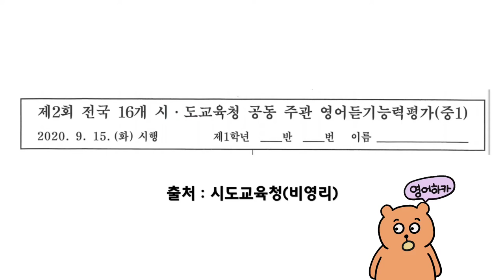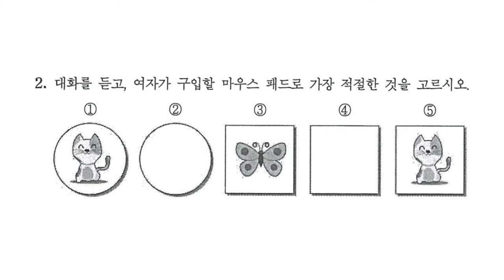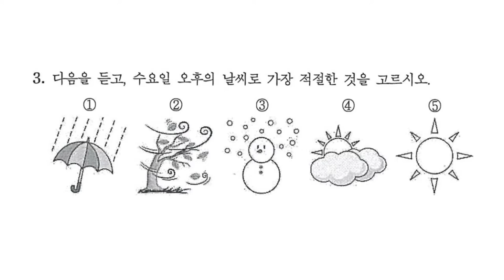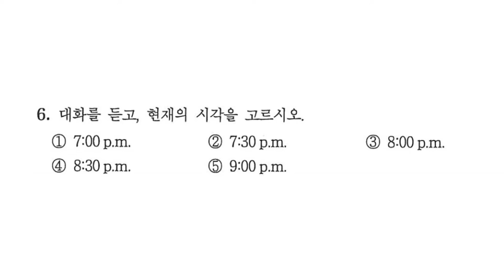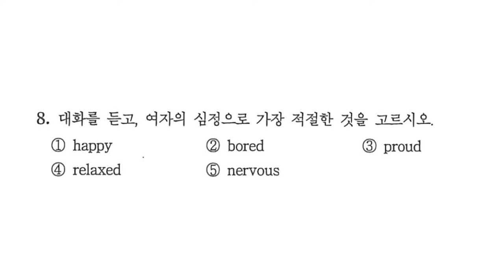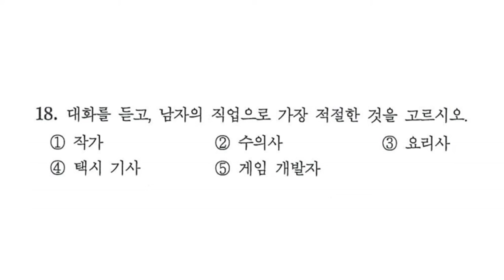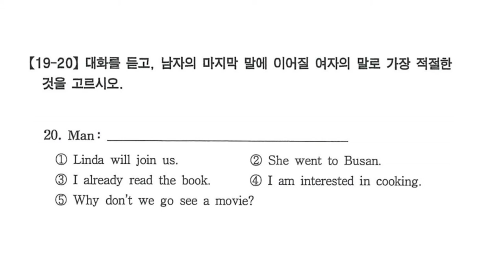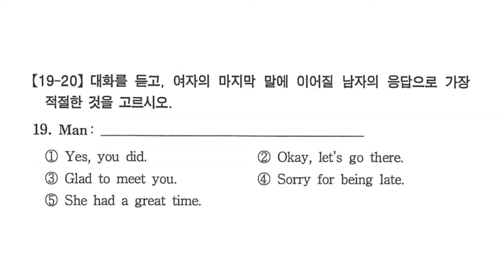2020년 🔴 2차 중학영어듣기평가 중1| 문제 |정답은 맨뒤